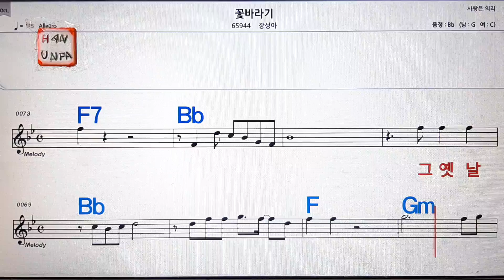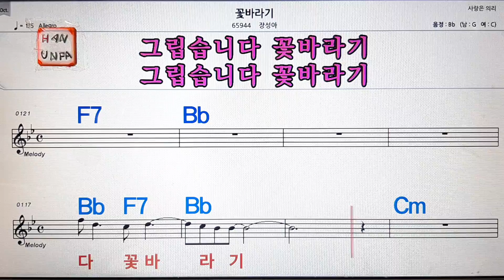꽃바라기/장성아💋노래방, 가라오케, 코드 큰 악보,반주,가사💖Karaoke, Sheet Music, Chord, MR